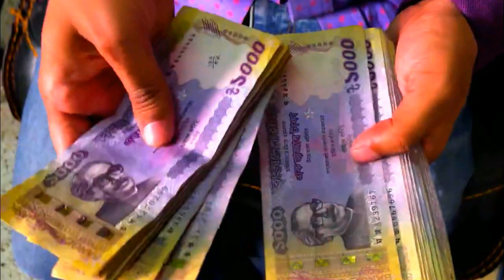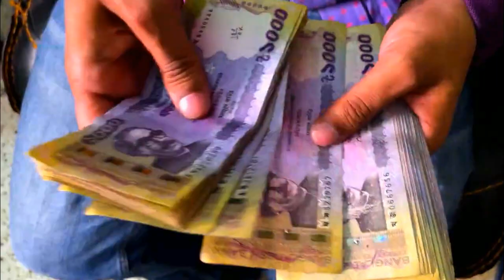দেখুন স্টেজে গান করতে কোন গায়ক বা শিল্পী কত টাকা নেয়।Monir Khan।Asif Akbar।Jems।Nobel Tahsan Imran ।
আমি এখানে আলোচনা করেছি স্টেজে গান করতে কোন গায়ক বা শিল্পী কত টাকা নেয়। আশা করি ভিডিটা আপনাদের অনেক ভালো লাগবে।আমাদের ভিডি গুলো ভালো লাগলে একটা লাইক দিন এবং চ্যানেলটি সাবস্কাইব করুন।
I have discussed here how much money a singer or artist charges to sing on stage. I hope you will like the video.

মনির খান মনির খানের গান মনির খানের কষ্টের গান মনির খানের বিরহের গান মনির খান কষ্টের গান মনির খানের নতুন গান মনির খান বাংলা গান মুনির খানের গান মনির খান এর গান মনির খান নতুন গান মনির খান ইসলামিক গান মনির খানের অঞ্জনা মনির খান কনসার্ট ভিডিও নতুন গান মনির খানের মনির খানের বেস্ট গান মনির খানের নতুন এলবাম মনির খানের সুপারহিট গান মনির খাঁন
আসিফ আকবর আসিফ আকবর নতুন গান আসিফ আকবরের গান আসিফের গান আসিফ আকবর বিএনপি আসিফ আকবর বাংলা গান আসিফ আকবর নতুন গান আসিফের কষ্টের গান আসিফের হিট গান আসিফের সেরা গান আসিফের বিরহের গান আসিফের জনপ্রিয়তা বিএনপি আসিফ গায়ক আসিফ বিএনপি
জেমস নগর বাউল জেমস কবিতা জেমস,মা জেমস বাংলাদেশ জেমস নগর বাউল জেমস্জে মস এর সেরা যত গান পাগলা হাওয়া জেমস আমি তারায় তারায় জেমস নগর বাউল জেমসের গান জেমস্ এর নতুন ভার্সন এর গান গুরু জেমসের বাছাই করা গান স্যারকে নিয়ে গাওয়া জেমস এর গান
Bangladesh Singer jems all informations
তাহসান খান অভিনেতা
ইমরান খান গায়ক
নোবেল গায়ক
জেমস গায়ক
মনির খান গায়ক
আসিফ আকবর গায়ক
Tahsan Khan is an actor
Imran Khan is a singer
Nobel singer
James Singer
Monir Khan is a singer
Asif Akbar is a singer